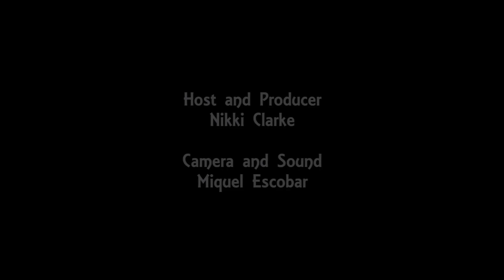The Nikki Clarke Show with Pack Da Producer and Mr Sleepy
The Nikki Clarke Show is transforming lives, one story at a time.

Special guests, Pack da Producer and Mr Sleepy.

copyright@2018